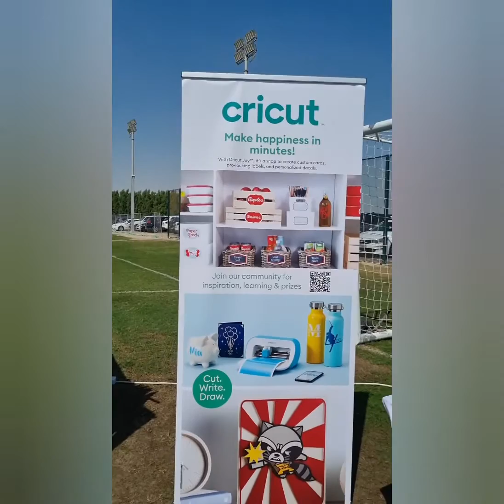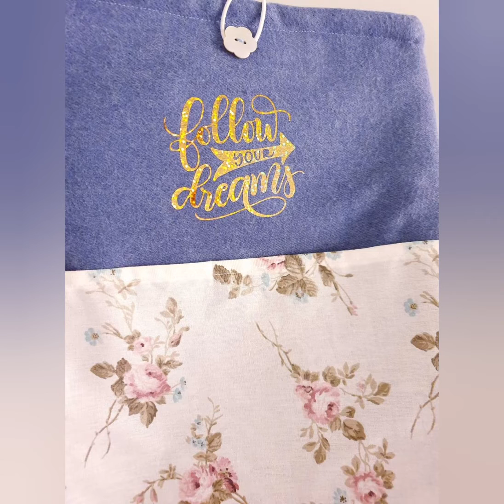SNIPPETS FROM CRICUT EVENT: DOHA FESTIVE MARKET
This is Joycee the Creator behind Artsy Joycee. Today, I am sharing SNIPPETS FROM CRICUT WORKSHOP at Doha Sports Park last October 29.

I would like to thank my co-ambassadors and to all our guests, thank you for attending! I hope you had a great time!!!